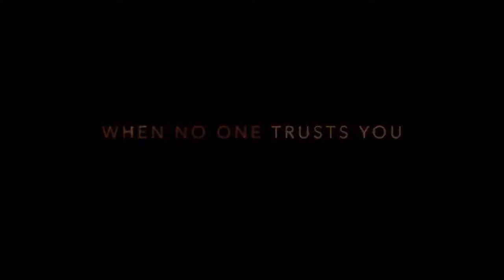THROUGH THE GLASS DARKLY Official Trailer 2021